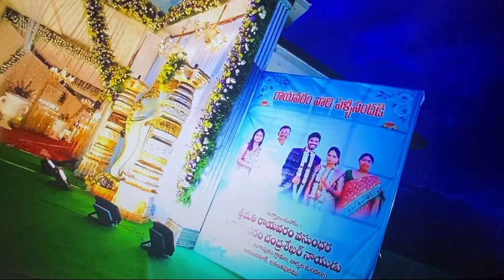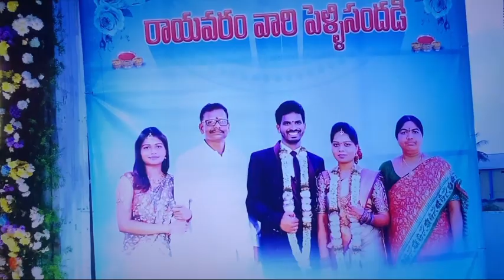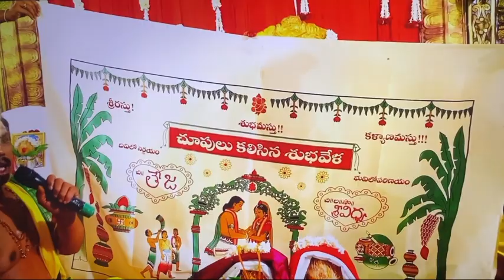అక్క & బావ పెళ్లి సందడి|| Cinematic Wedding Video💕||Best Moments❤️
Hi Everyone,
I'm jayasree , This is my YouTube Channel
Where I Record random Days in my life Which Includes.LIFESTYLE. TRAVEL.FASHION.MAKEUP.
COOKING & MANY MORE.